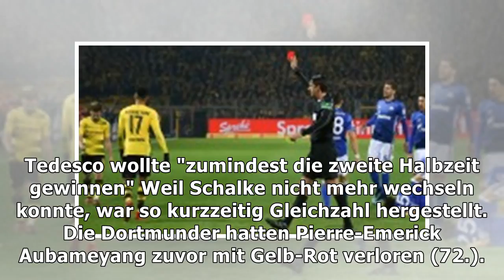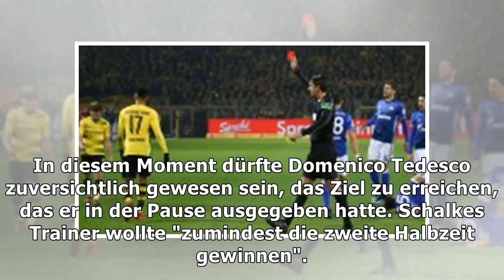Schalkes 4:4 in dortmund: "den tag wird man im leben nicht vergessen"